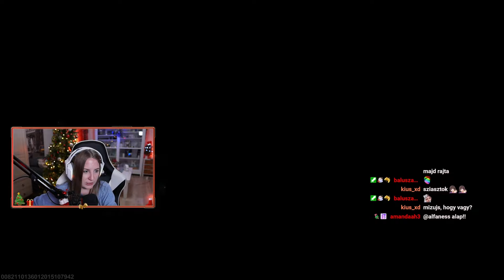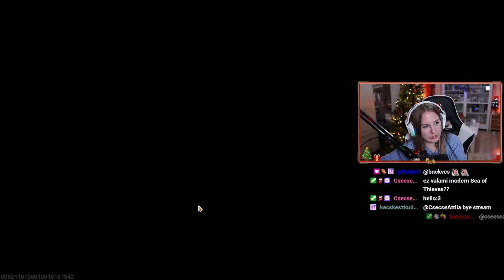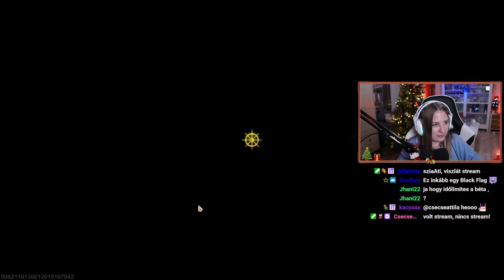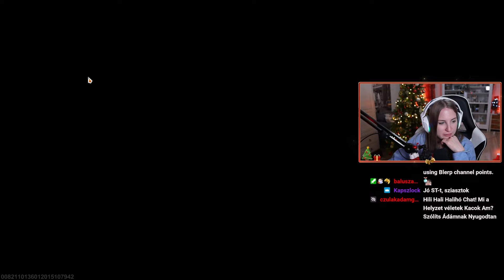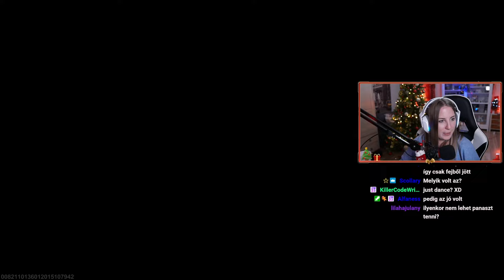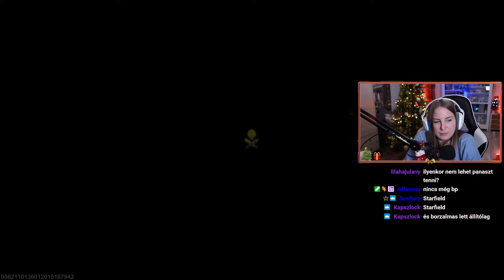🏴‍☠️Fedezzük fel a szigeteket!🏝️ | Skull and Bones béta #3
❀ Kamera: Sony a6300
❀ Objektív: SIGMA art 1.8
❀ Mikrofon: SPC Gear SM950T